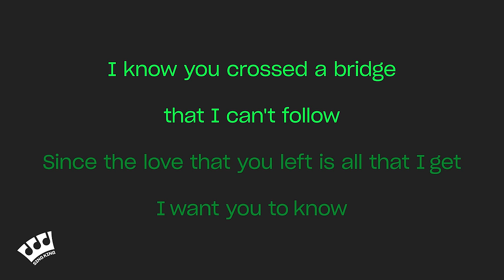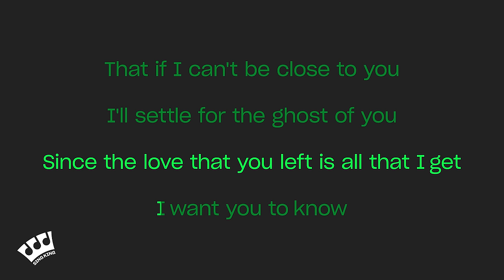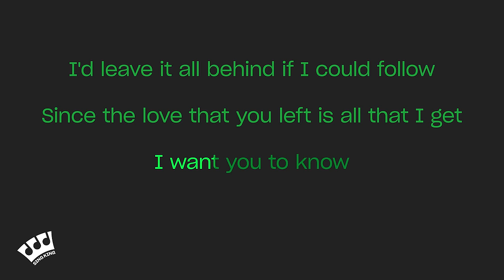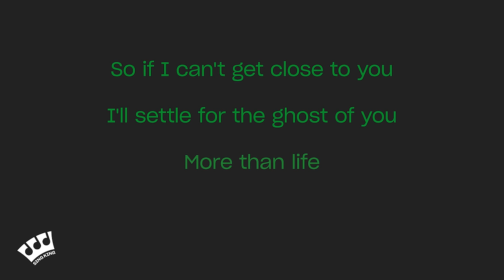Justin Bieber - Ghost (Karaoke Version)